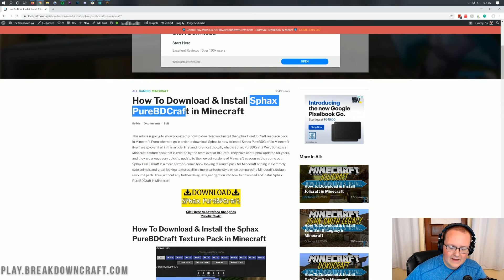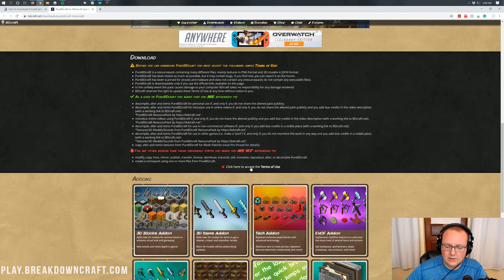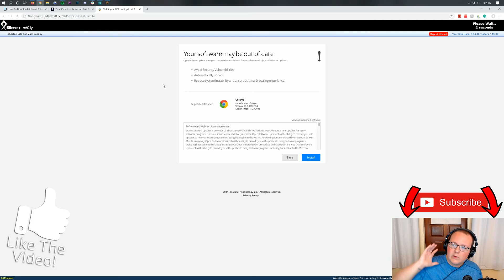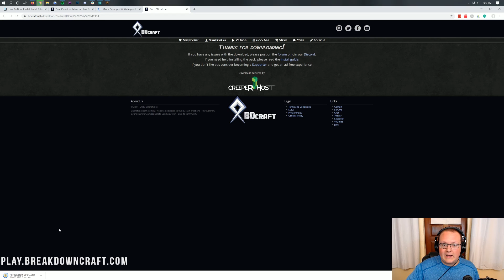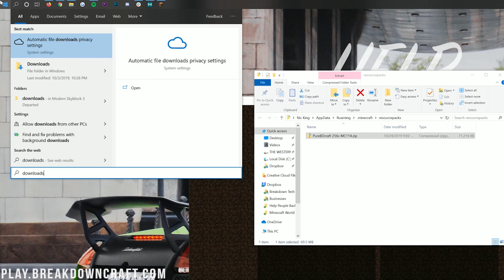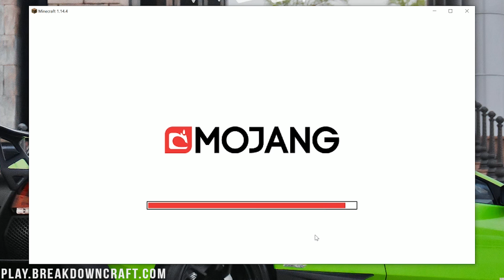How To Download & Install Sphax PureBDCraft in Minecraft 1.14.4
This video will show you exactly how to download and install Sphax PureBDCraft in Minecraft 1.14.4. Sphax PureBDCraft is a cartoon/comic book style texture pack for Minecraft. It is one of the best resource packs of all time because of it's unique and incredible style. Thus, let's go ahead and just right on into exactly how you can download and install the Spahx PureBDCraft resource pack in Minecraft 1.14.4!

Start your 24-hour DDOS-Protected Minecraft server with Apex Minecraft Hosting!

About this video: In this video, we show you every single step of how to download and install Sphax PureBDCraft in Minecraft 1.14.4. From where to download Sphax PureBDCraft to how to install the Sphax PureBDCraft resource pack in Minecraft, we cover it all in this video. First and foremost though, what is Sphax PureBDCraft?

Well, Sphax PureBDCraft is a Minecraft 1.14.4. resource pack that takes a comic style making things look a bit more cartoony and colorful while truly taking on its own unique look. Sphax literally changes the entire look and feel of Minecraft, and can really improve the look of the game.  Sphax PureBDCraft for 1.14.4 also features a ton of different resolutions making it possible to run on a bad computer to great computers with the PureBDCraft 16x16 version is perfect for those without a dedicated graphics card all the way up to the 512x512 Sphax PureBDCraft version which is perfect for people who have very good dedicated AMD and Nvidia GPUs.

Nevertheless, how do we get PureBDCraft downloaded and installed? Well, to start off with, we will need to download PureBDCraft. Actually, however, when, you click that link it will take you off to our text tutorial for getting PureBDCraft. Once you are there, click the yellow 'Download Sphax PureBDCraft' download button to be taken off to the resource pack's official download page.

Once you are there, scroll down and you will see a 'Download' section with a bunch of text in it and some red and green checks and Xs. You must accept this to download. To do that, scroll down until you see a red 'X' in the center of the page with the text 'Click here to accept the Terms of Use' next to it. Click that text to accept the terms.

Now, you can finally download PureBDCraft for Minecraft 1.14.4. First, click the Minecraft version you want. For this video, we use 1.14.4. Next, select the quality of SpahxPureBDCraft you want to download. For most people, I would recommend 64x or 128x as any more quality that than is too much and will lag your computer. Once you have this selected, click the purple 'Download' button on the image of the texture pack. Sphax PureBDCraft for Minecraft 1.14.4 will start downloading.

Once your download has finished, it is time to learn how to install the Sphax PureBDCraft ResourcePack in Minecraft 1.14.4. This process is very, very simple. Just open up Minecraft 1.14.4, click on 'options', and then, click the 'open resource pack folder' button in the bottom right. This will open your resource packs folder.

Now, just drag and drop the Sphax PureBDCraft for Minecraft 1.14.4 into this folder, go back to Minecraft, click 'done', and click the 'Resouce Pack' button again. You will now see 'Sphax PureBDCraft' there. Hover over it and click the arrow that appears. That will move it to the 'Selected Resouce Packs' section. Click the 'Done' button, and Sphax PureBDCraft will enable in Minecraft 1.14.4!

Congratulations! You now know exactly how to download and install the Sphax PureBDCraft resource pack in Minecraft 1.14.4! If you have any questions about getting Sphax PureBDCraft in Minecraft 1.14.4, please let us know in the comment section down below, and if we did help you get PureBDCraft 1.14.4 installed, please give this video a thumbs up and subscribe to the channel if you haven't already. It really helps us out, and it means a ton to me. Thank you very, very much in advance, and enjoy Sphax PureBDCraft!